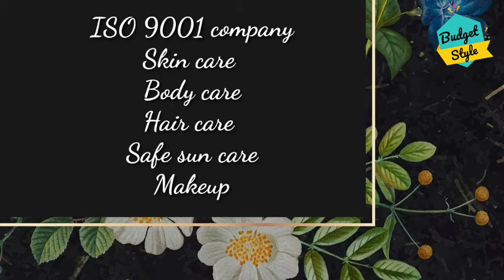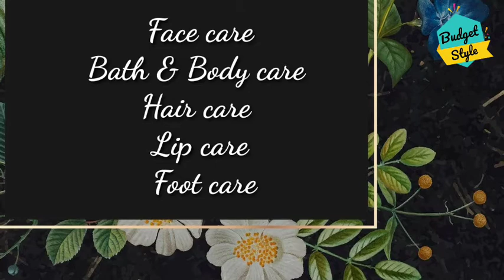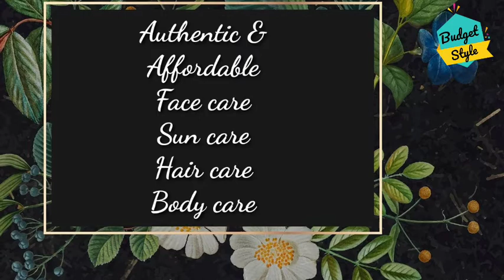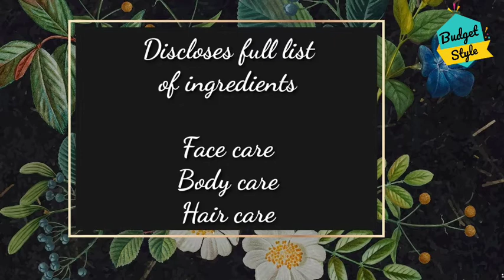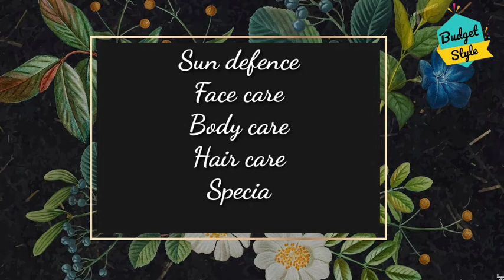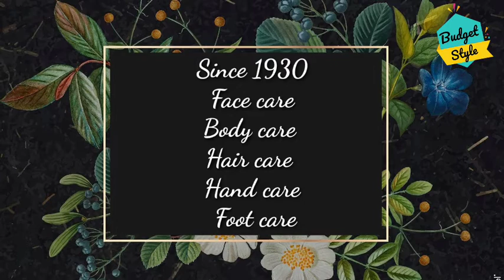♥️Herbal Cosmetic Brands in INDIA | Affordable Skincare, Haircare and Makeup Brands in India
save some extra money by using cashkaro.

Hey everyone,
My channel is all about beauty and lifestyle related DIYs, reviews, hauls,unboxing etc.
Brands mentioned-
💎Lotus
💎Vaadi
💎Biotique
💎Jovees
💎Khaadi
💎Just Herbs
💎Forest essentials
💎Ayur
💎VLCC
💎Himalaya

💖Credits-
dude
scratch the itch
Background- Pinterest
Voiceover-Prerna

✔**Copyright: All the content published in this channel should not be used without any prior permission from me.

thanks and until next time
Bye Bye😊